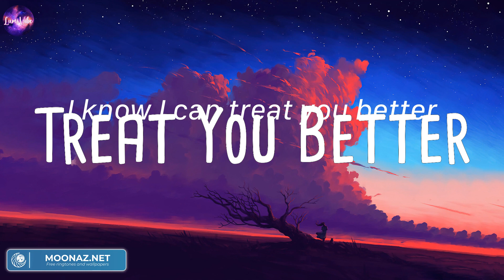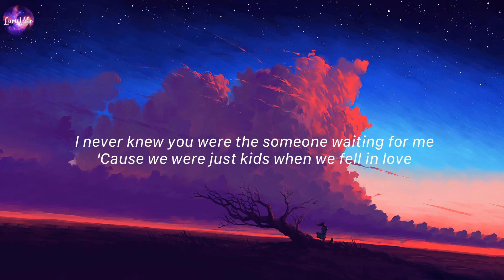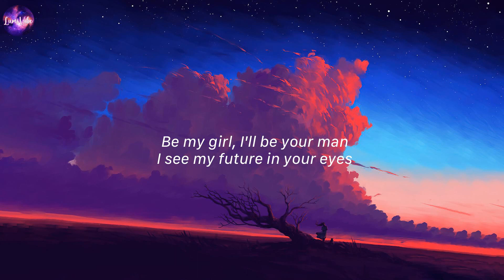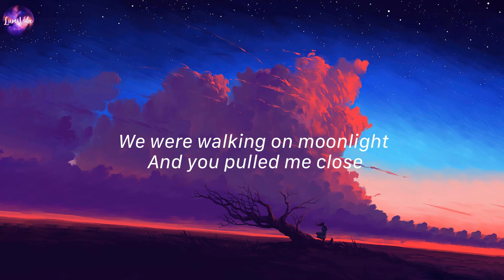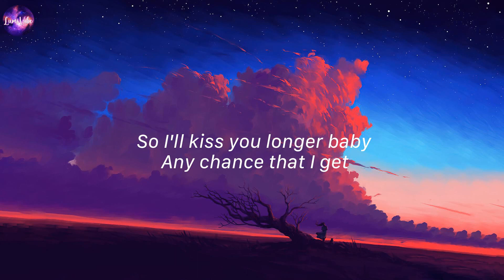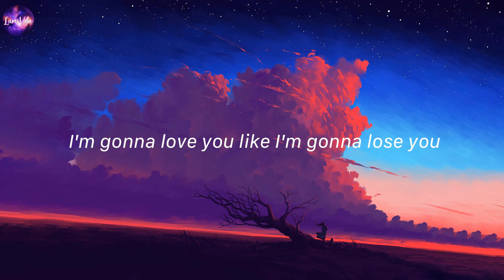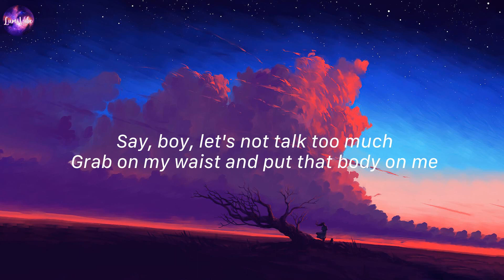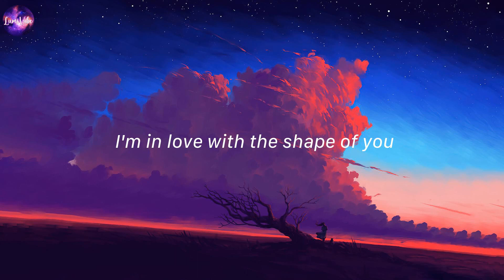Treat You Better, Shawn Mendes (Lyrics) | Perfect, Ed Sheeran,...